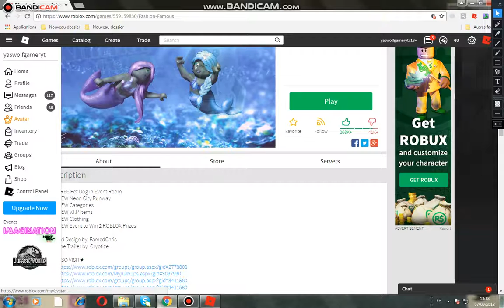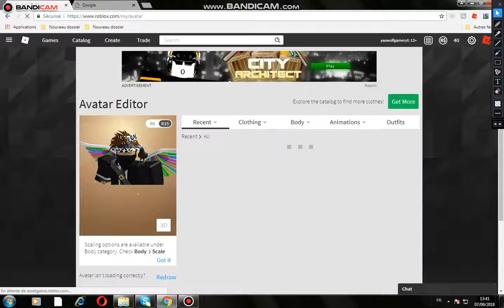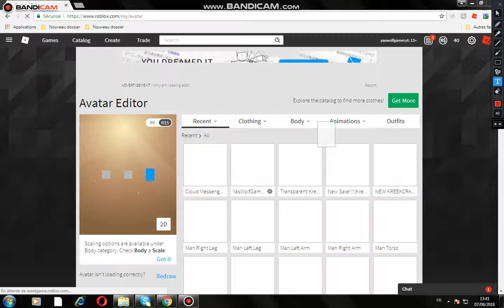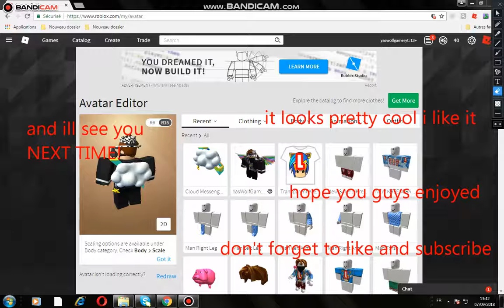How To Get The New Messenger Bag On Roblox (Easiest way!)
Today i show you guys how to get the new cloud messenger bag on roblox